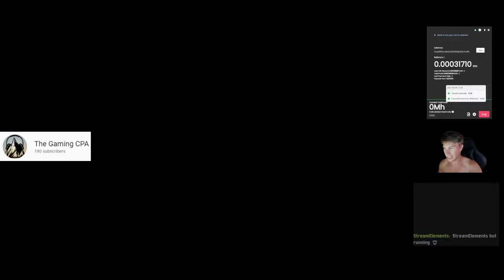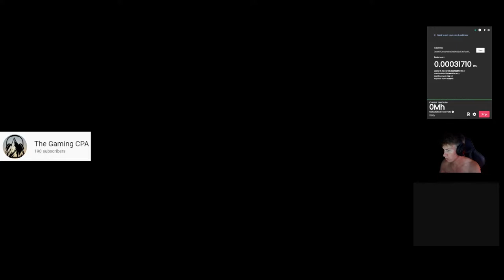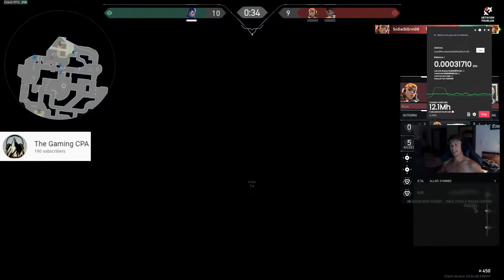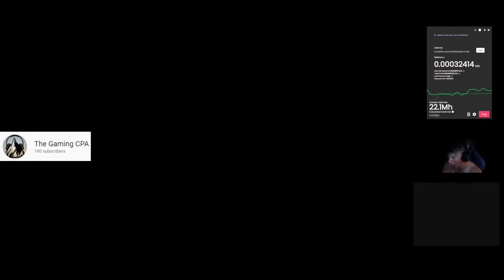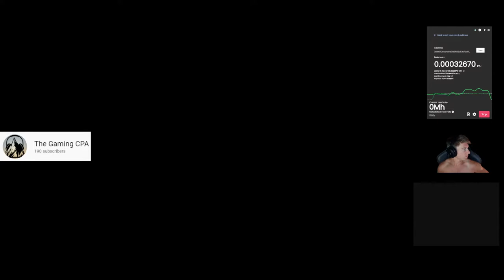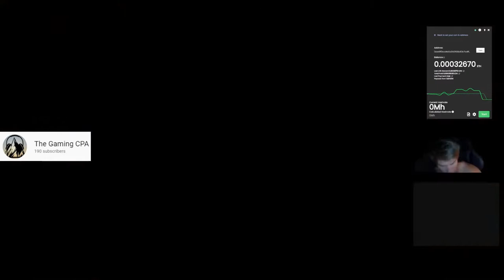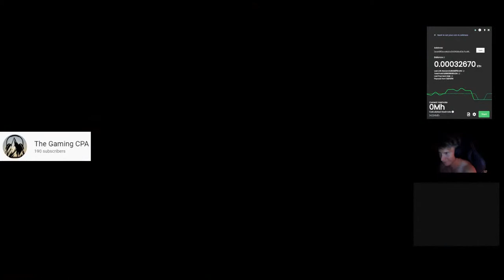Valorant, Going Full Rage Monster | on Gaming PC | The Gaming CPA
Hey All,

Let's Game!

Regards,

The Gaming CPA